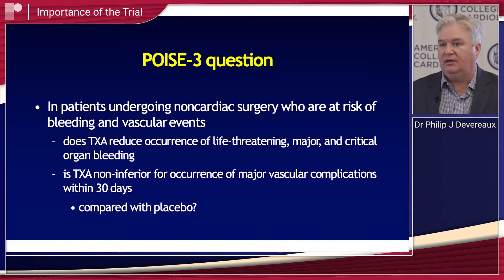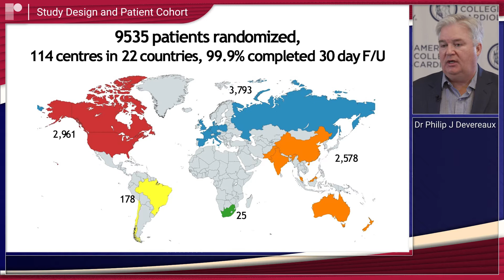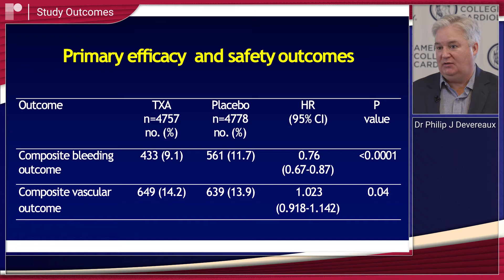ACC 22: Results from the POISE-3 Trial | Dr Philip J Devereaux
In this short interview from our coverage of the ACC 22 late-breaking trials, Dr PJ Devereaux (McMaster University, ON, CA) discusses the POISE-3 trial which was a large international, non-inferiority randomised controlled trial evaluating the efficacy and safety of tranexamic acid (TXA) versus placebo for controlling perioperative bleeding in the noncardiac surgical setting (NCT03505723).

Discussion Points:
-Importance of the Trial
-Study Design and Patient Cohort
-Study Outcomes
-Take-home Messages for Clinicians
-Ongoing trials/studies to Confirm the Use of Tranexamic Acid in this Patient Population

Recorded remotely from ACC, Washington DC, 2022.